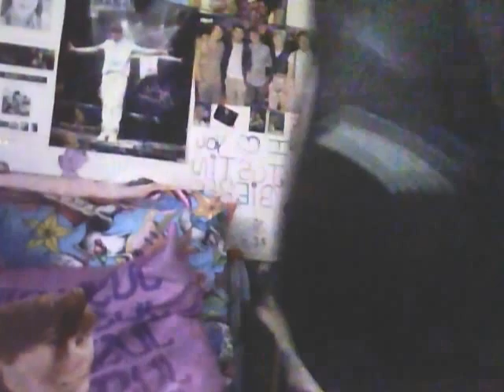take you acoosic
jgkjgk